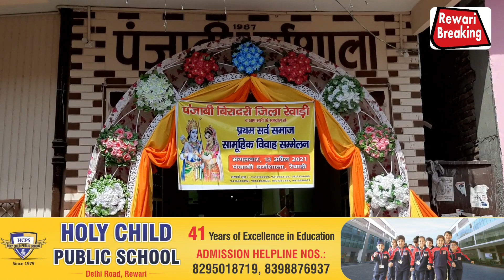Rewari:पंजाबी समाज के सहयोग से करवाई गई तीन गरीब कन्याओं की शादीrewari breaking